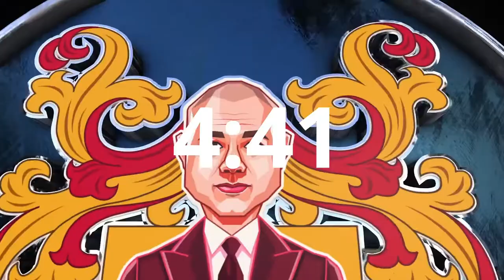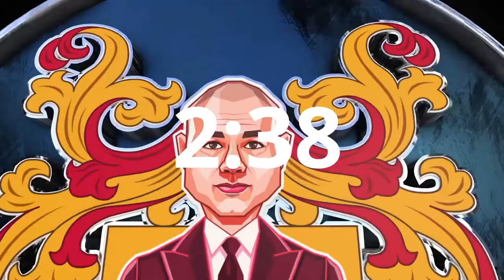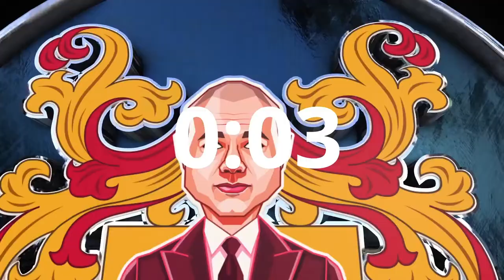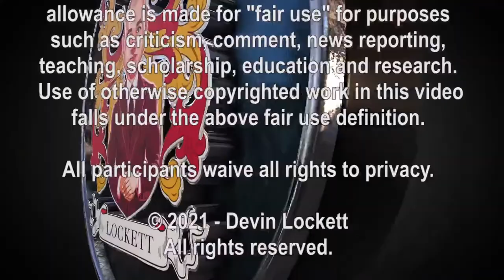Devin Lockett - Painting in my studio.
Artist Devin Lockett enjoys some creative time painting in his studio.

Director, Actor, Artist, Webmaster, Search Engine Optimization Strategist, Model, Consultant, Fashionista, Photographer, Healthcare Technology Management Specialist.

Top Quality Hemp CBD Oil products for people and their pets.

High-Quality health supplements and biomedical devices.

BiomedRx Inc.
BiomedRx Healthcare Technology Solutions Inc. is a biotech firm that focuses on improving the quality of healthcare on a global scale. We accomplish this by providing cutting-edge healthcare technology solutions to healthcare providers and medical device manufacturers. We specialize in medical equipment engineering services and healthcare information technology.

An international consortium of independent service organizations that provide maintenance support for biomedical, medical imaging, and scientific laboratory equipment.

Improving the quality of healthcare around the world, through the introduction of innovative healthcare technology solutions.

The BiomedRx Exchange is a clearinghouse for new and pre-owned medical equipment, technology products and medical consumable supplies.

BiomedRx Fitness provides products and services to promote a healthy lifestyle. Our services include personal training and consultation in body sculpting, resistance training, yoga, and Pilates, life coaching and neurofeedback training for peak mental performance.

The BiomedRx Health Center is a state of the art healthcare facility that focuses on a holistic approach to health. Our philosophy emphasizes a taking proactive approach to wellness, as opposed to the reactive approach, of the management of illness.

BiomedRx Information Technology provides computer, networking and cyber security services with an emphasis on healthcare information technology.

The BiomedRx Institute provides education and training in the disciplines of healthcare technology management and health information technology.

BiomedRx Pharmaceuticals provides natural pharmaceutical products, information and networking for the compassionate care community.

Biomedrx Productions is a full service film, video, internet and new media production company, located in Beverly Hills, California.

BiomedRx Sport is your online resource for the competition and executive level athlete alike. We provide professional quality sporting gear, videos, books and supplements to help our members and clients accomplish their fitness and performance goals.

Film, Video and Internet production services.

Lockett Pictures is the cinematic distribution company of director Devin Lockett.

The Tunnel is an international crime drama created by director Devin Lockett.